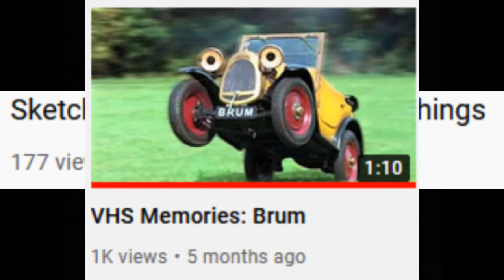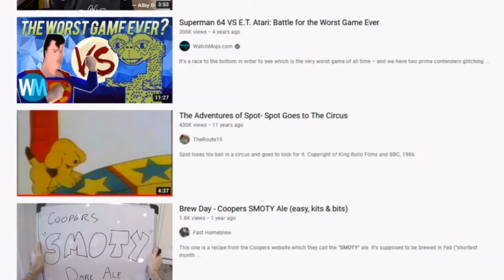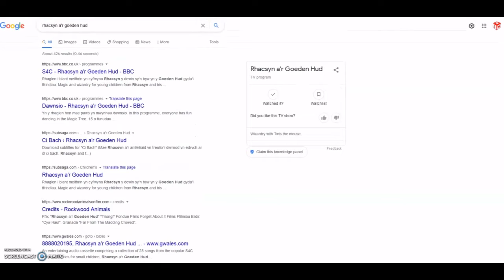What is Planed Plant Bach? | A Short Essay About an Obscure Children's Programming Block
I'M FINALLY BACK AT MAKING VIDEOS AGAIN! So, yeah, I'm back at making content on YouTube after a nearly grueling two months. The reason I've not made any videos last month is because I couldn't find a way to get rid of that watermark the update happened. But little did I realize that I can get to the original Movie Zilla no prob by clicking on some of the projects I've worked on.

This video is basically me talking about a children's black from Wales that's forgotten to some, but remembered by others.